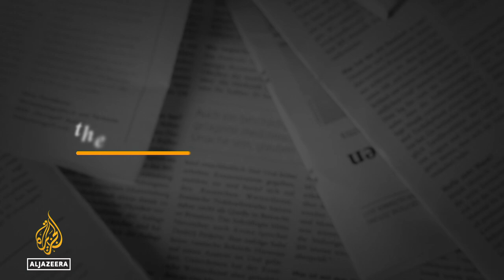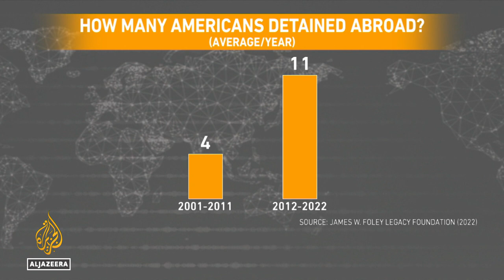What is the US doing about its citizens detained abroad? | The Bottom Line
Paul Rusesabagina is considered a hero by many for sheltering hundreds of Rwandans during the 1994 genocide. His story inspired the 2004 Hollywood film, “Hotel Rwanda.” But in Rwanda, his membership in an armed group landed him a 25-year sentence on terrorism charges, and he spent more than two years in jail in his homeland.